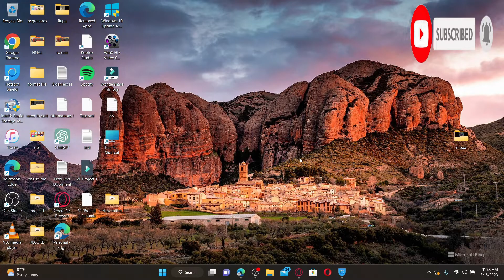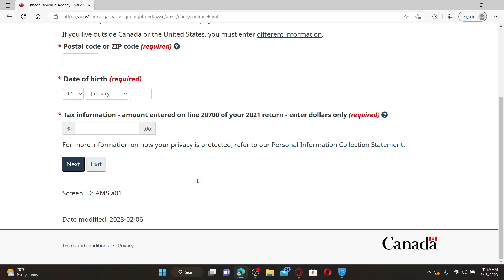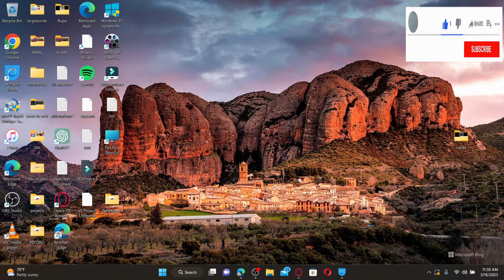How to Create CRA Account Online 2023? CRA Account Sign Up Steps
Are you tired of filing your taxes on paper? Creating a CRA account can save you time and effort. In this video, we'll show you how to create your CRA account in just a few simple steps. From registering for a CRA security code to setting up your account preferences, we've got you covered!